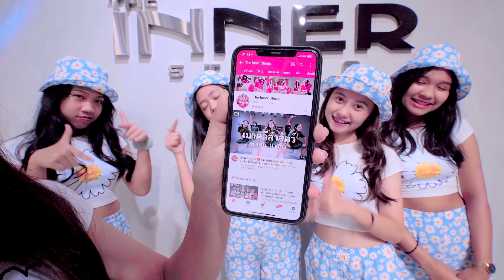INNER KIDS I สุดปัง (Sudpang!) - MILLI